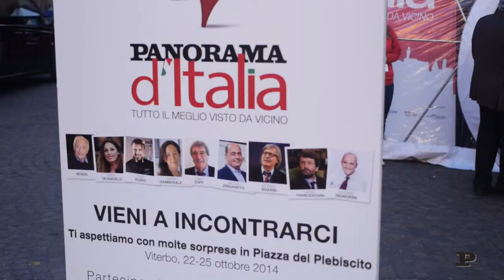L'inaugurazione del Dome di Viterbo